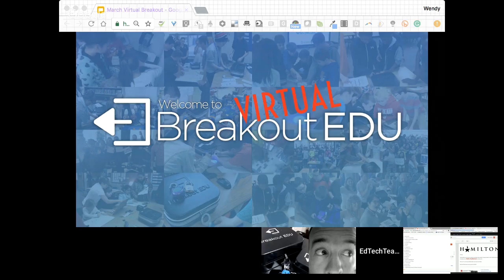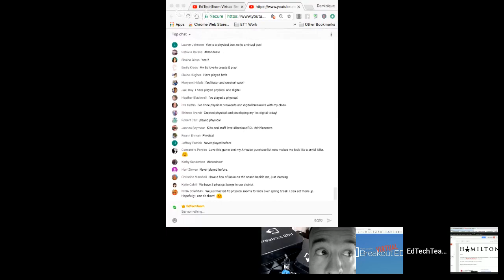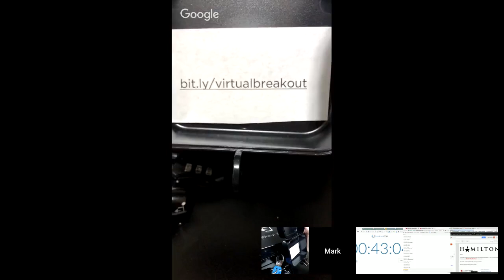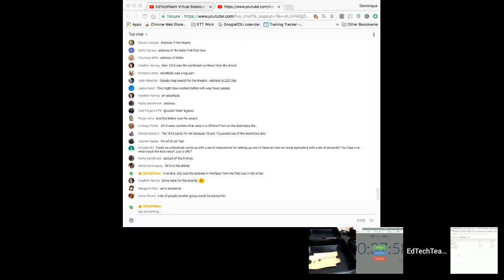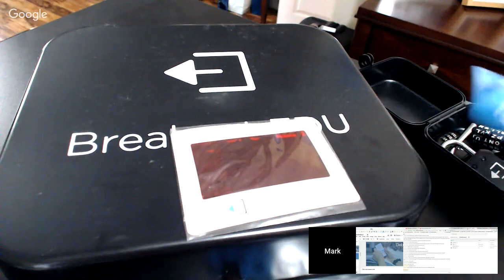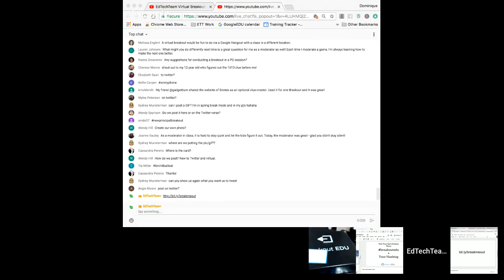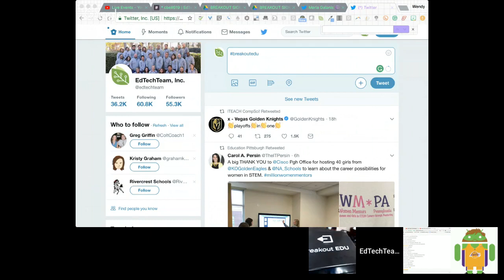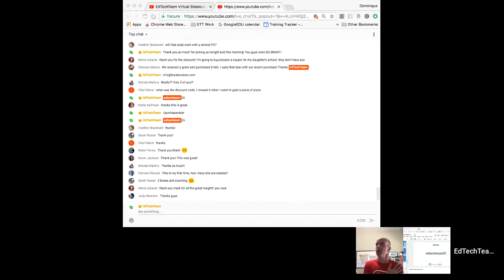EdTechTeam Virtual Breakout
Learn more about Breakout EDU by experiencing it... via free webinar! One participant will receive a free Breakout EDU box, with everything you need to run your own games in any subject area or grade level. Can you solve the clues and breakout?